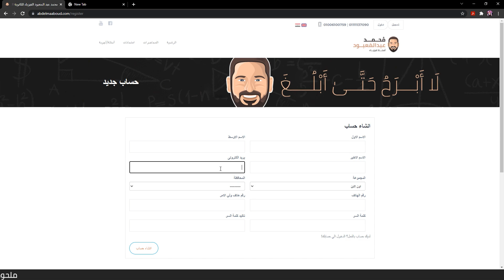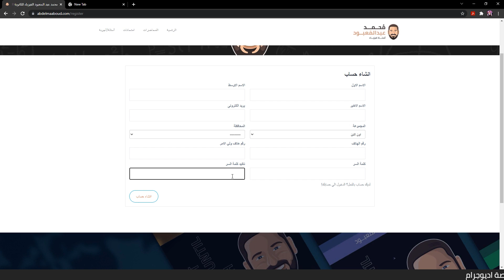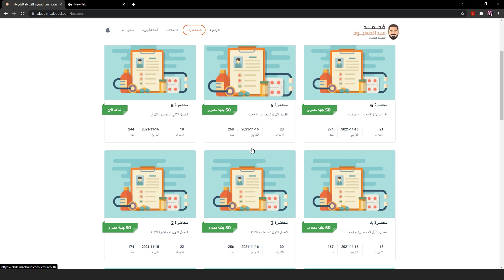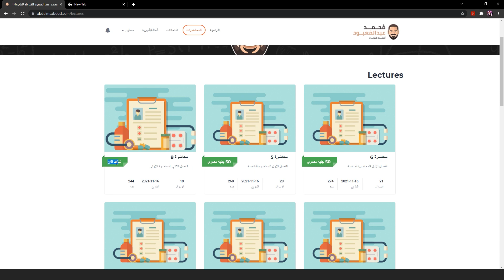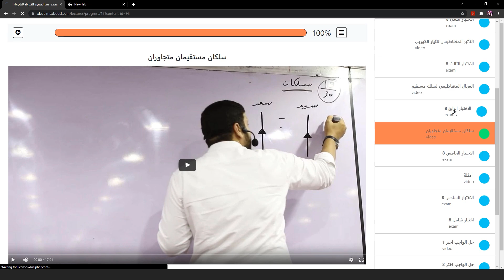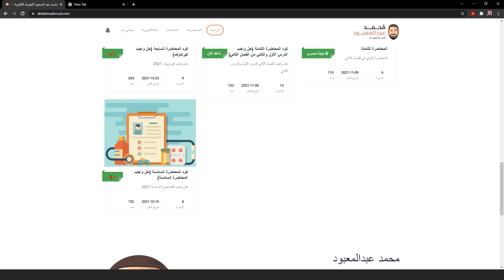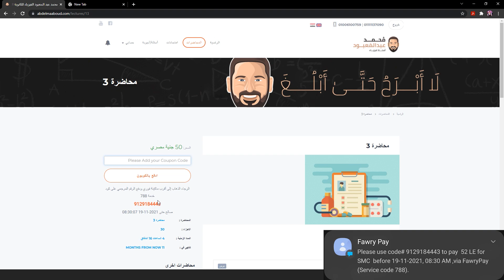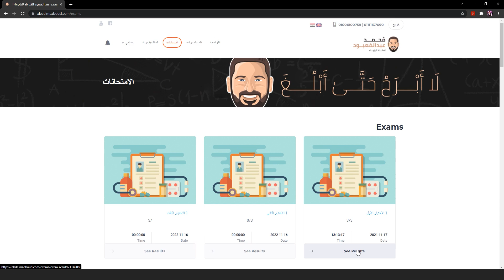2022 منصة الأستاذ محمد عبد المعبود لطلاب الأونلاين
المنصة
الصفحة الرسمية للأستاذ محمد عبد المعبود على فيس بوك
جروب طلاب مستر محمد عبد المعبود للرد على جميع الاستفسارات وأسئلة الفيزياء
محاضرات شرح الفيزياء للثانوية العامة 2021